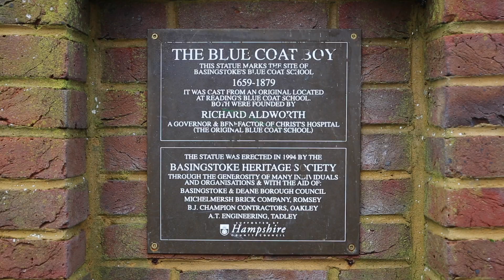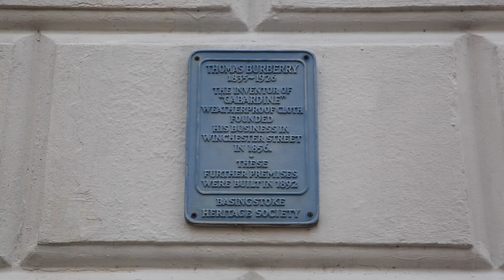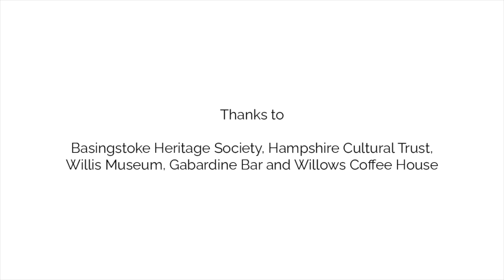Basingstoke's Historic Heart town trail video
Funded by the government’s Welcome Back Fund and supported by Basingstoke and Deane Borough Council and Love Basingstoke Presents, the Basingstoke Heritage Society has updated the Basingstoke town trail, a self-guided walk starting in the 800-year-old Market Place at the Top of the Town.